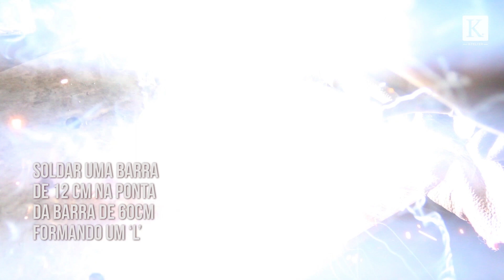Como fazer Grampo Sargento caseiro para Marcenaria - F Clamps, Bar Clamps - DIY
Aprenda a fazer um Grampo Sargento caseiro para Marceneiro de 60cm com menos de 6 reais. Ideal para fixação de madeiras e peças em diversas atividades. É um equipamento de fácil manuseio  que permite ajustes rápidos é essencial para diversas áreas, entre elas: marcenaria, carpintaria, alvenaria, construção civil, serralheria, trabalhos manuais e artesanais, entre outros.

Gostaria de saber mais?

Material:

1 parafuso com arruela e 2 porcas
1 porca grande
15 cm de cabo de vassoura
1 m de barra chata de 1 e ¼   por ¼

Etapas:
Usando um lixa de disco desbaste uma ponta das chapas de 1 e 2 cm
Soldar a chapa de 1 cm na parte superior de uma barra de 11 cm
Posicionar e soldar a chapa de 2 cm na barra de 11 cm
Com um disco flap nivele a solda
Usar um pedaço da barra enrolada em fita para posicionar a outra peça de 11 cm
Soldar a peça
Soldar as 2 porcas na ponta oposta às chapas de 1 e 2 cm
Com um disco de desbaste e um flap limpar a peça
Arredondar a cabeça do parafuso e da porca grande
Soldar a porca a uma chapa de 3 cm
coloque a cabeça do parafuso dentro da porca grande e soldar a arruela
Com um disco flap limpar a solda
Soldar uma barra de 12 cm na ponta da barra de 60cm formando um ‘L’
Soldar uma chapa de 3 cm na barra de 12 cm
Fazer um furo no cabo de vassoura
Com a lixa de disco e um folha de lixa arredondar os cantos e lixar o cabo
Fazer um furo na ponta da barra em ‘L’
Pintar com preto fosco vinílico
Montar o grampo e colocar um parafuso para prender a peça
usando cola epóxi colar o cabo ao parafuso
 Aplicar seladora a madeira

Aviso: Não fazer qualquer uma das experiências mostradas aqui sem supervisão de um adulto. E tomando todas as medidas de protecção adequadas.
Eu não sou responsável por qualquer uso indevido que pode ser dado à informação apresentada aqui.